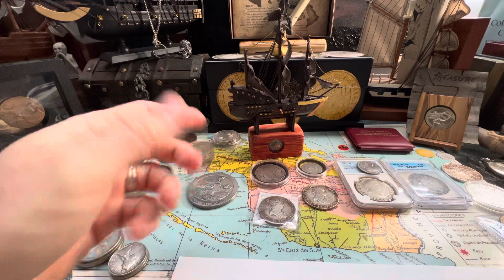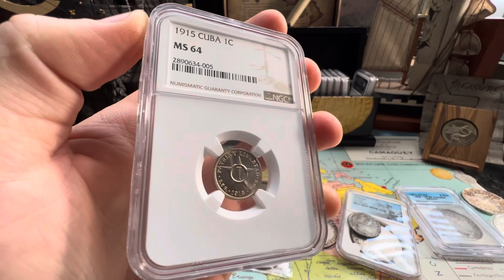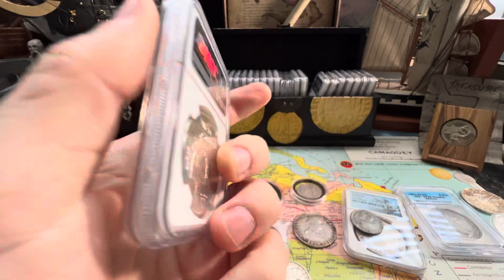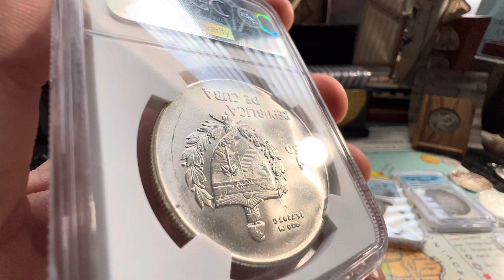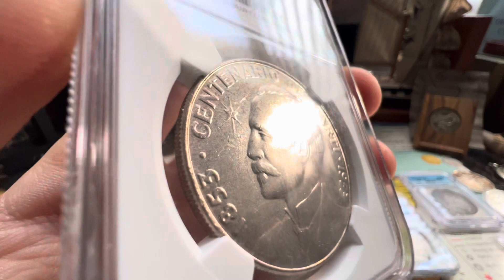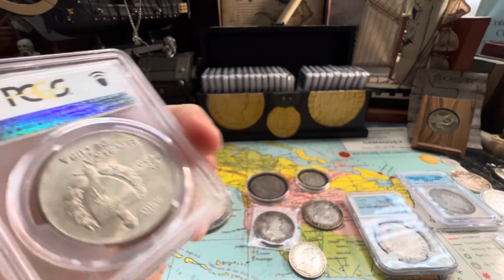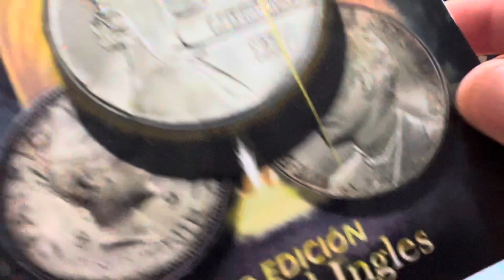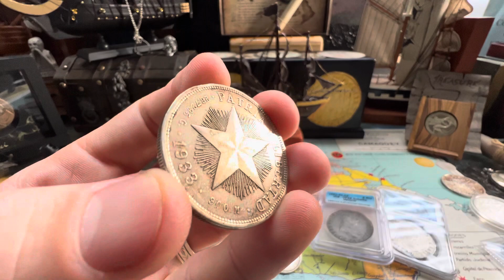Las piezas más valiosas de esta colección…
Al parecer las monedas siguen guiando el rumbo de este galeón…